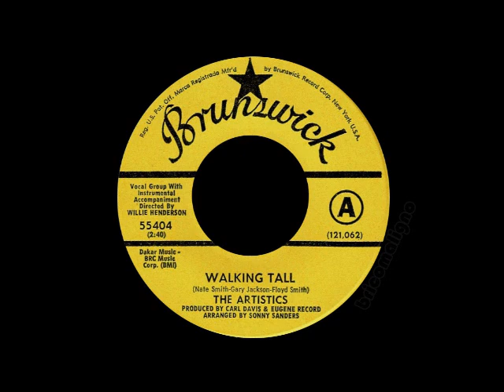The Artistics - Walking Tall